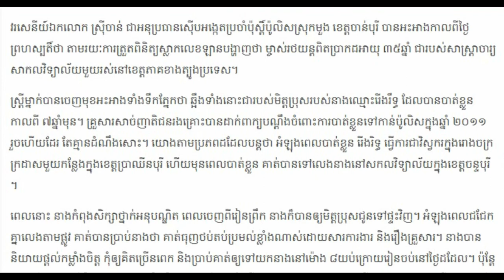បាត់ខ្លួនវិស្វករ ៧ឆ្នាំ បែរប្រទះឃើញក្នុងរថយន្តបាត.. Khmer hot News Today,Share World